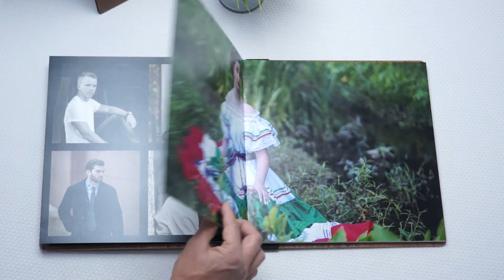Tempus Photography Portfolio Photobook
The best way to show your clients your work is to have a portfolio book by your side. But not every print or book will do.
Juan decided to go for the most luxurious option we have and he hasn't made a mistake by doing so.
The print, the wood, the binding and the overall quality will be the key to his success in the future, and we are here to stand behind that quality whenever it is needed.

Thank you Juan for your trust.

Wooden Photobook, printed on Silk paper, size 12x12".